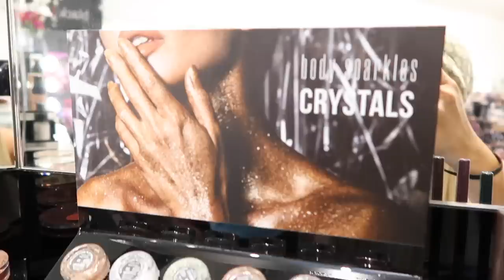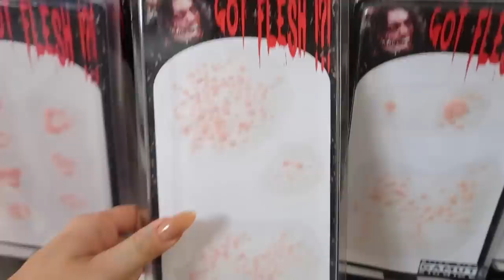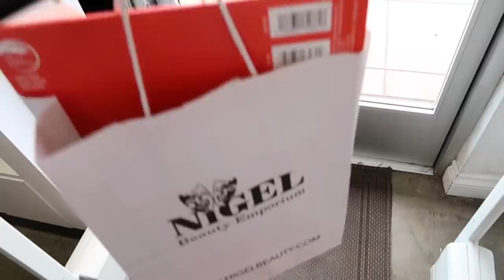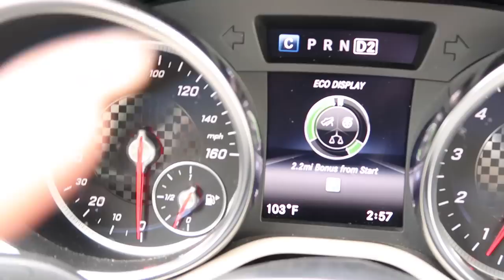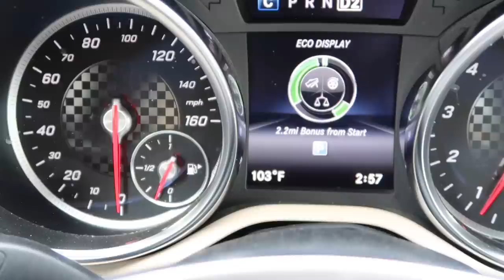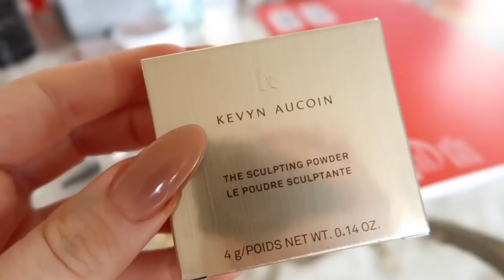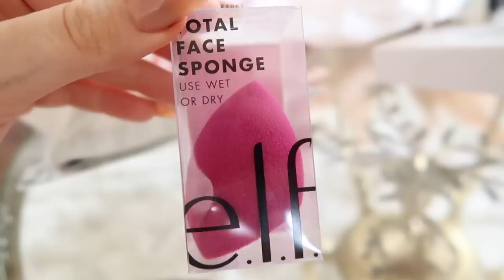A VERY EXTRA MAKEUP SHOPPING SPREE!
HI ANGELS! WELCOME TO A VERY EXTRA MAKEUP SHOPPING SPREE!

I love makeovers and DIY projects, so today I thought I would DIY my face with makeup lol. From Sephora to target, drugstore to designer, cheap to expensive, here is me going on a makeup shopping extravaganza! Enjoy the first impressions haul!

2,916,000 kisses!
Xx
Amber :)

SHOP MY HAUL! oh boy lol

rcma powder
setting spray
Tanning body makeup
YSL mascara
ben nye powder